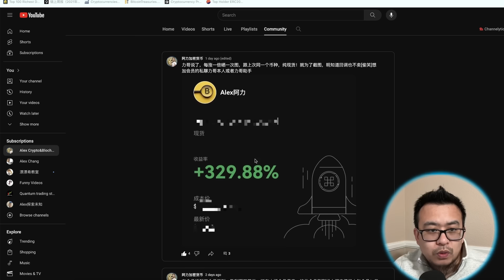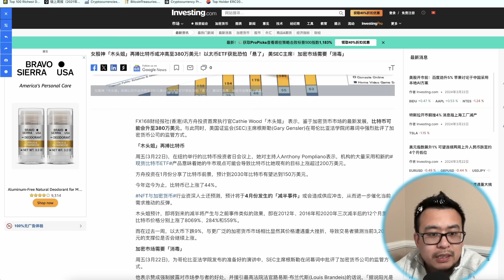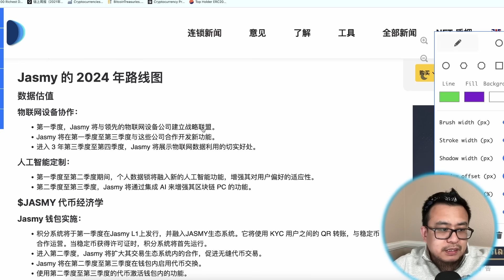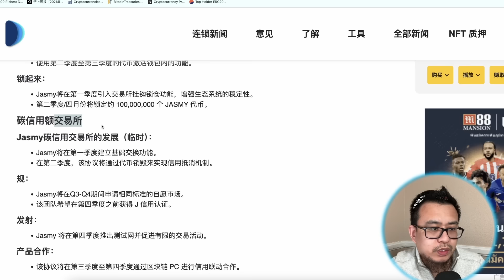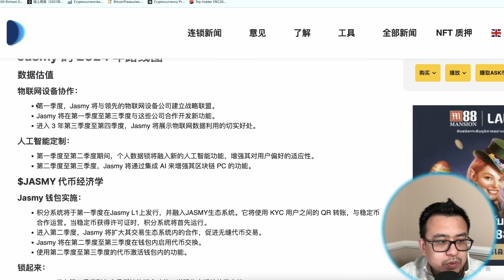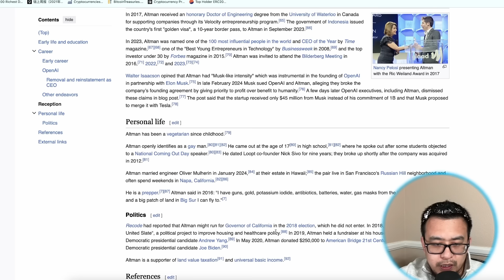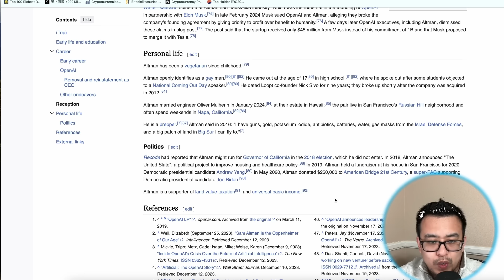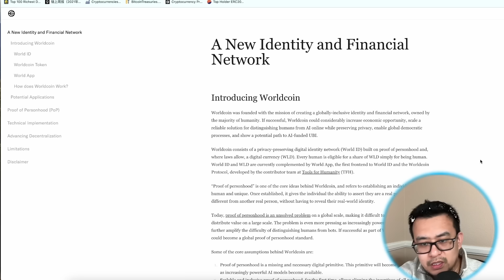比特币将到$380万，Jamsy公布2024年路线图，Worldcoin得到美国政府支持，潜力无限！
八折手续费注册链接：
海外： OKX.com/join/ALEXCRYPTO

力哥会员加入方式：
加助手微信：Alexcrptoassist，或者在免费电报群找力哥本人